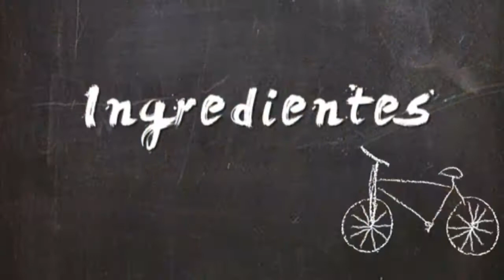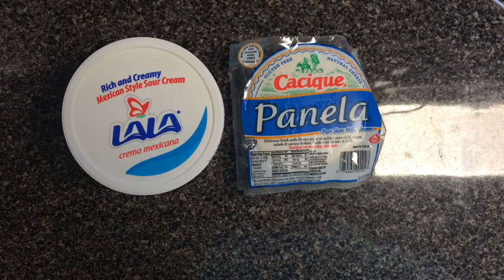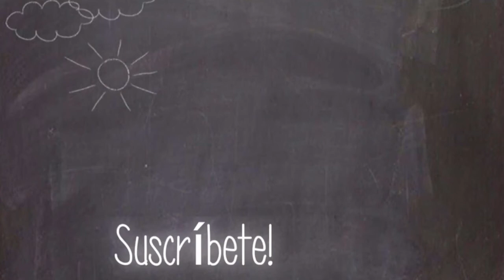Sopa De Tortilla (sopa Azteca)